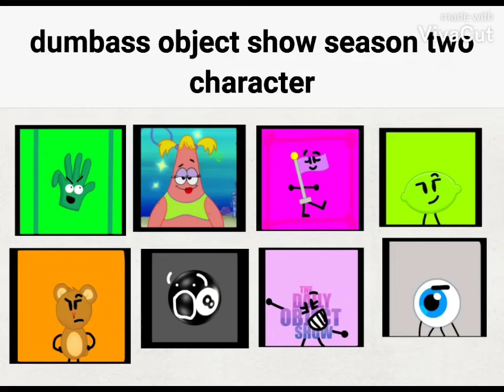sneak peak of the season two characters.